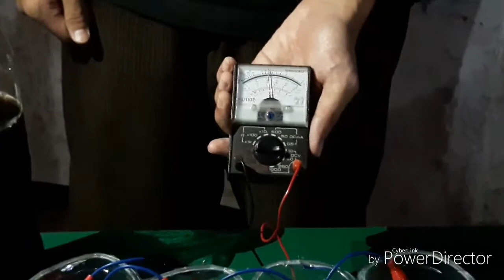Percobaan Sel Volta Menggunakan Minuman Berkarbonasi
Oleh:
BIlly I.W. / 3
Nick G./25
Alldo/1

XIIA2